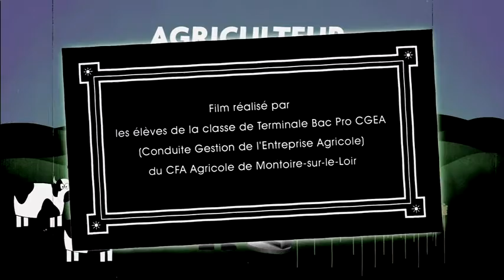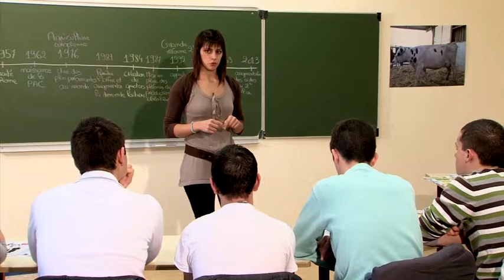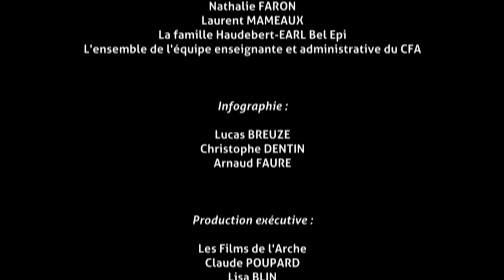REGION CENTRE : AGRICULTEUR, GRAINE D'AVENIR